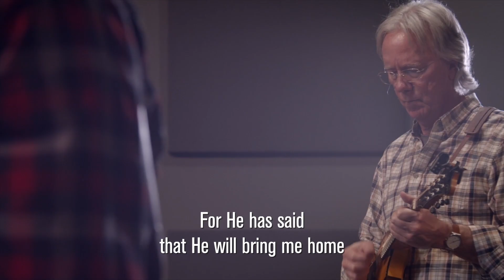Real Resources for Real Life - March 29, 2020